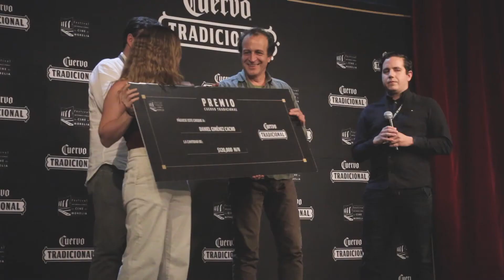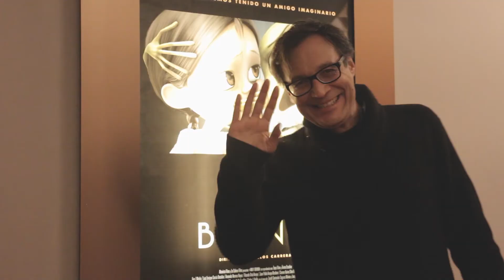Memoria del 15° FICM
Cápsula que muestra los mejores momentos de la decimoquinta edición del FICM.